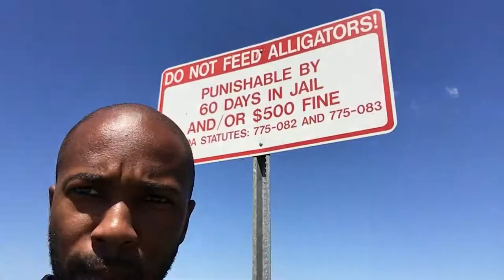Gig Vlog #3 - Dumeng Wedding